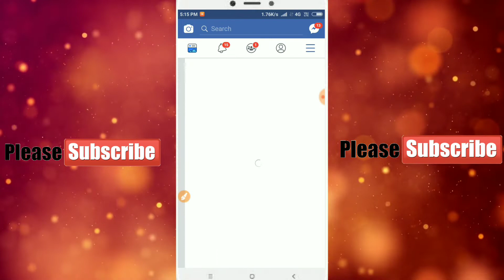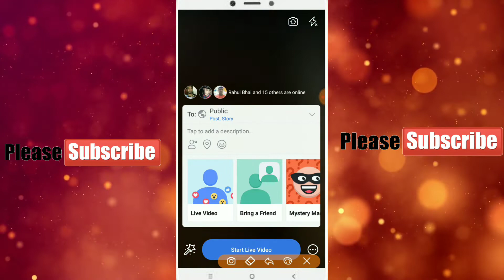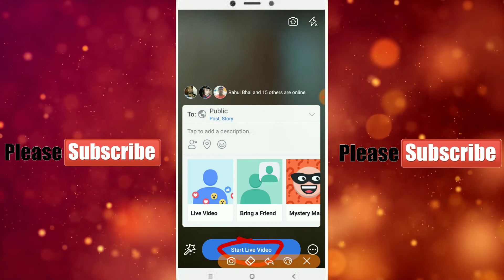Facebook live par kaise jaye, Facebook pe live video, mobile se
हम आपको इस वीडियो में बताएंगे कि अपने मोबाइल से फेसबुक पर लाइव कैसे जाएं
Keyboard:
1.facebook live event video streaming,
2.How to live on facebook on android,
3.how to live on facebook,
 4.facebook login,
5.facebook pe live video,
6.facebook,
7.facebook live stream,
 8.facebook Pe LIVE streaming Kaise Kare,
 9.hindi,
10.live,
11.streaming,
12.facebook live video in hindi,
13.How To Go LIVE On Facebook,
14.Go live on Facebook,
15.How To Go LIVE On Facebook
16.Facebook pe live kaise jaye